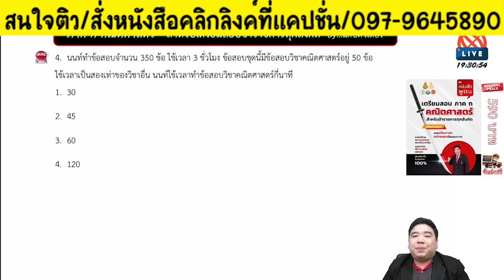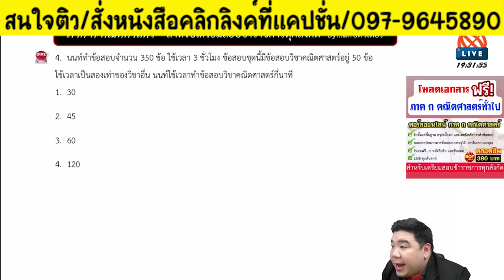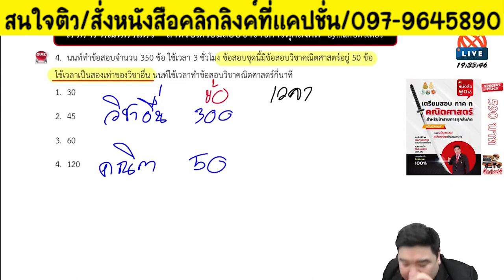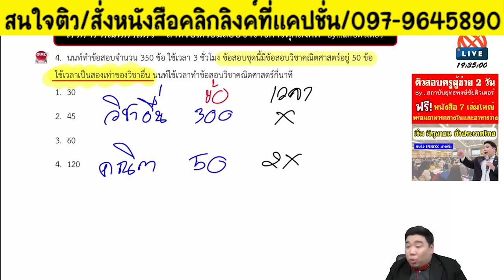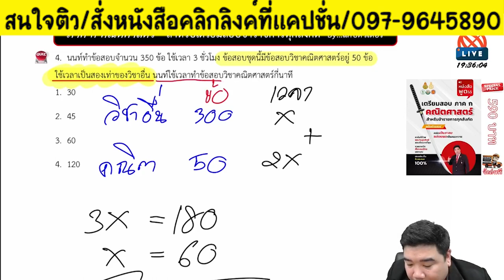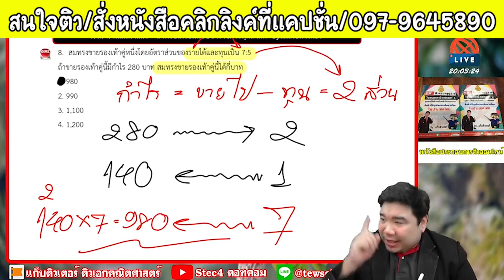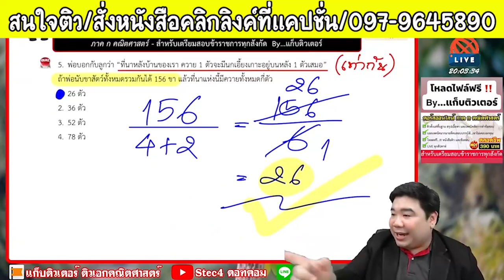📌ห้ามพลาด ข้อสอบ e-Exam จัดไปจุกๆ